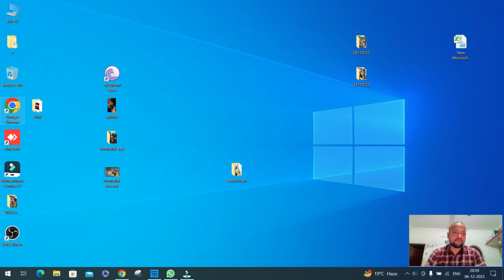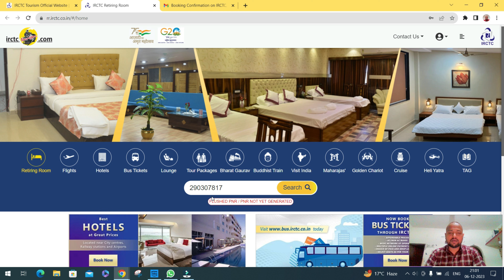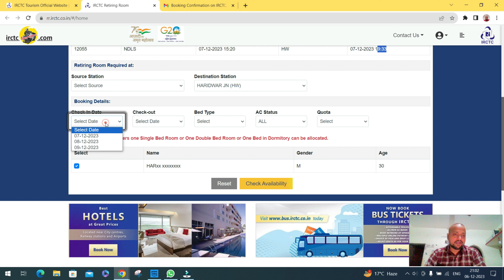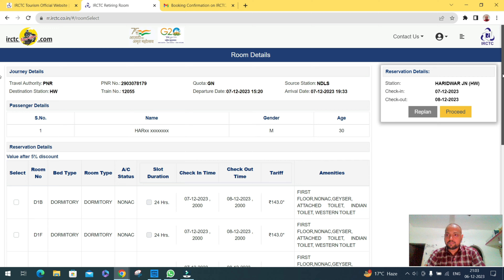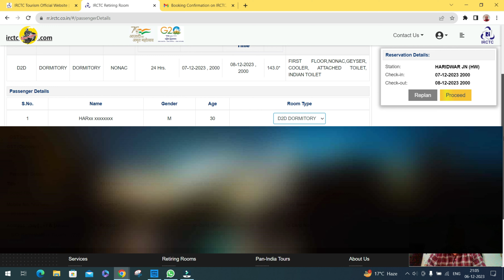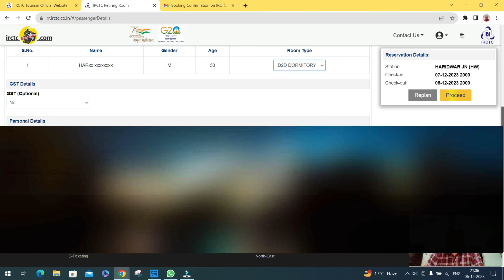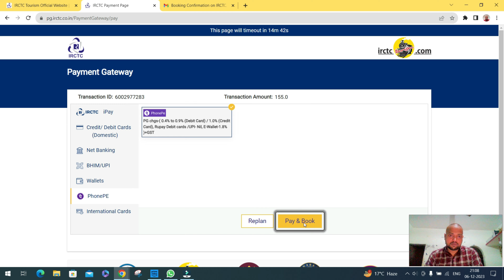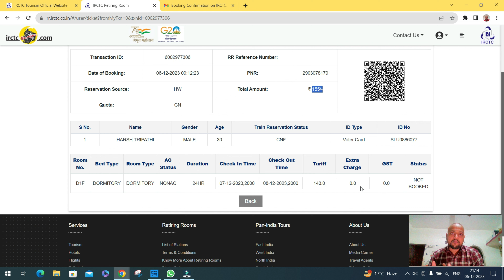How To Book Retiring Room Online | IRCTC Dormitory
Railway retiring rooms are lodging services offered by the IRCTC. They are available at many major railway stations in India. Passengers can stay in these rooms for a few days before or after their travel.
To book a return journey on IRCTC, you can do the following:
1- Log in to your IRCTC account at irctc.co.in/mobile
2- Select Plan my journey under Train Ticketing
3- Choose a date, train, and continue booking
4- Add passengers or use an existing passenger list
5- Click Book Return/Onward Ticket
6- Pay for your ticket